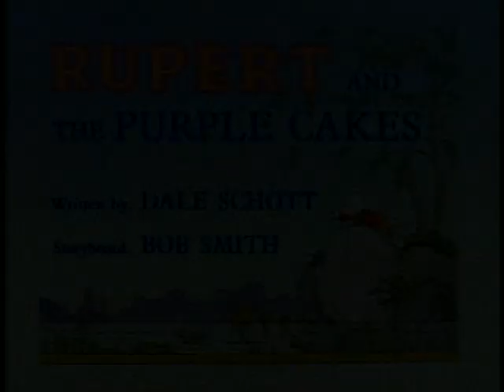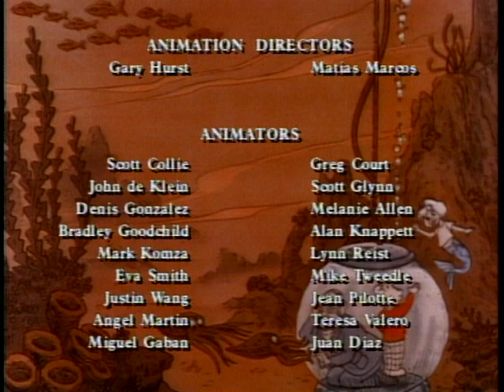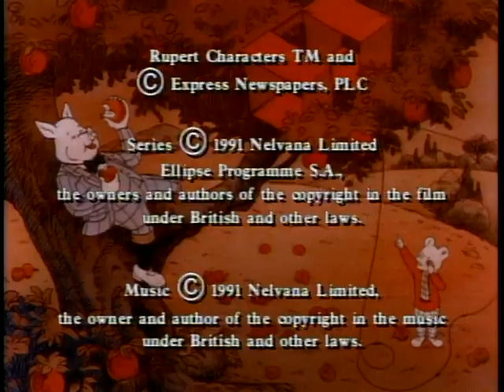Rupert: Rupert and the Purple Cakes - Ep.4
"RUPERT AND THE PURPLE CAKES" - When Rupert and Podgy find what appear to be purple cakes in the forest, Podgy ignores Rupert's warnings and eats them.  Too late, he discovers that they are the Professor's creations, devised to make things lighter than air.  In danger of floating helplessly into space, Podgy is saved by Rupert and learns never to eat anything unless you know exactly what it is, and where it came from.